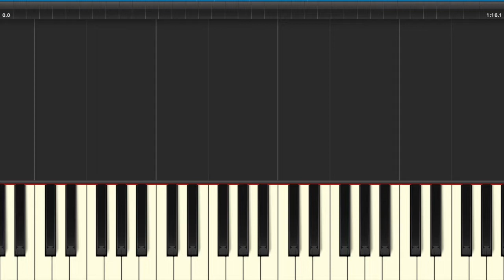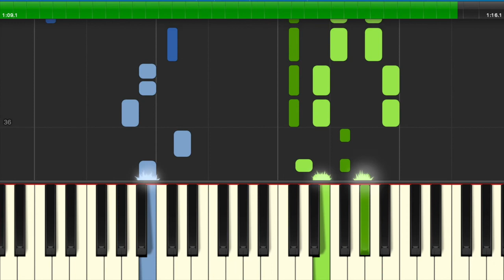Uz Maršala Tita ("With Marshal Tito") [Synthesia] Piano easy version